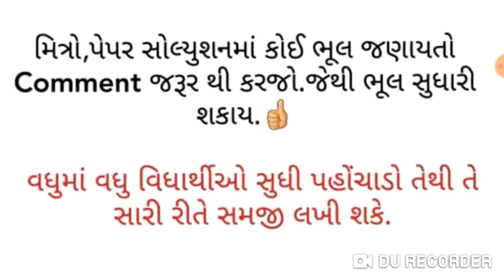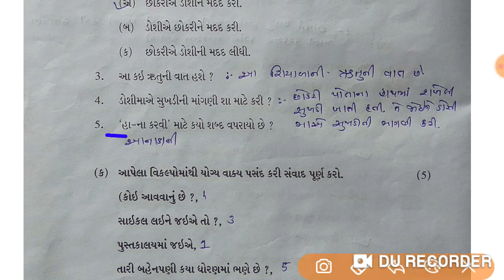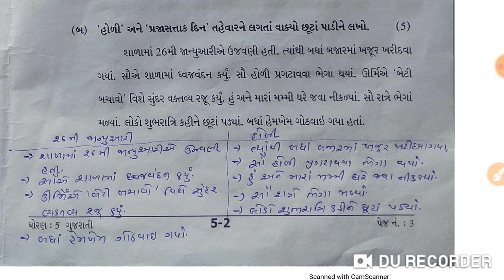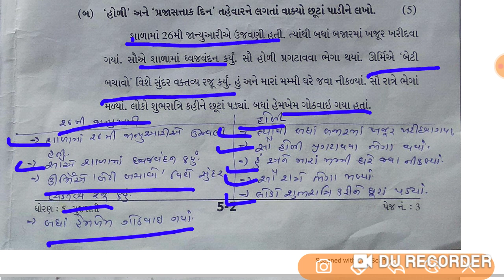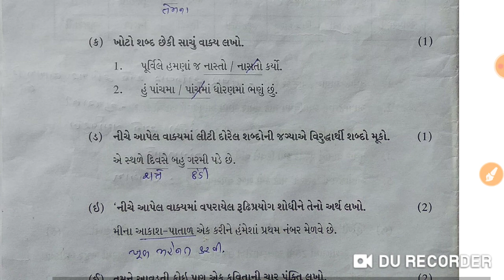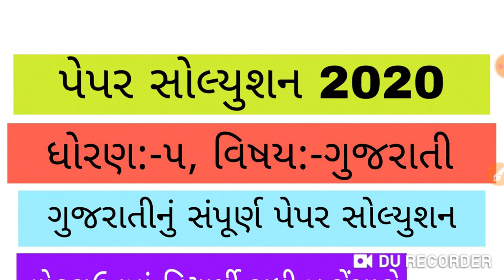ધોરણ:-૫, ગુજરાતીનું સંપૂર્ણ પેપર સોલ્યુશન 2020 | Std-5 , Gujarati paper solution 2020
ધોરણ-૫#ગુજરાતીપેપરસોલ્યુશન#2020